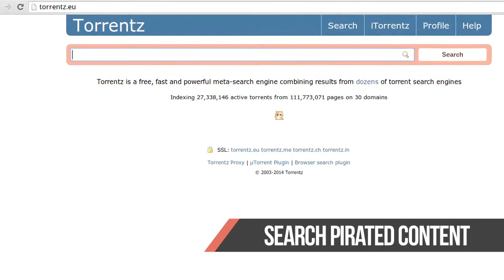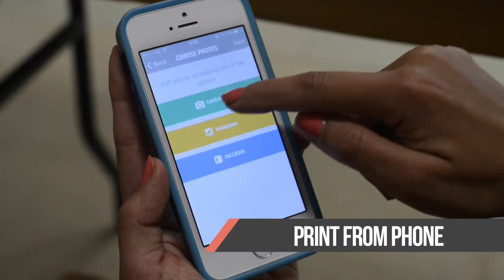Self driving cars, Apple buys Beats, Torrents and more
Apple splashes out $3bn on Beats Electronics, UK Police crack down on Internet Piracy, Google builds self-drive car. All this and more in your Week in Tech.